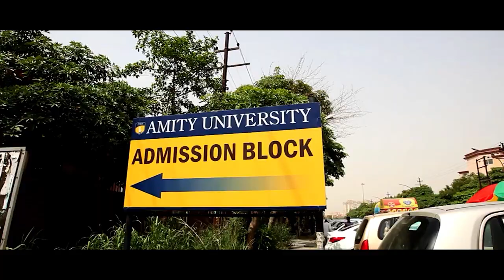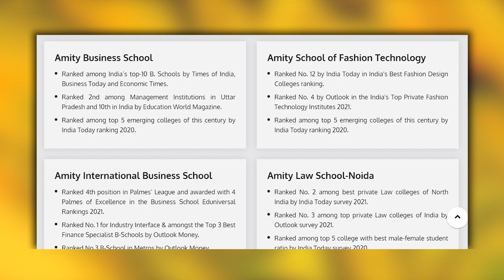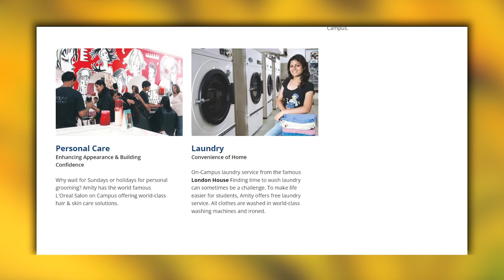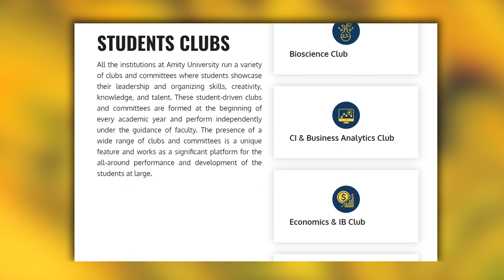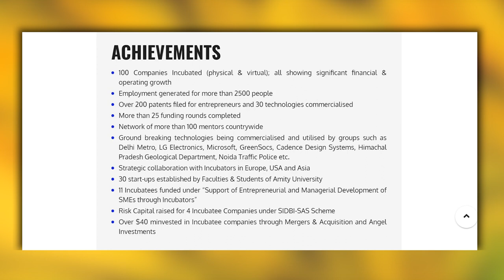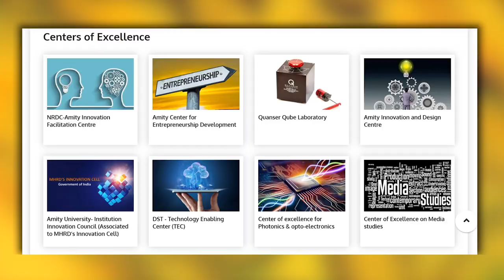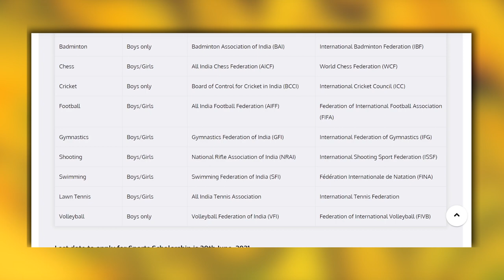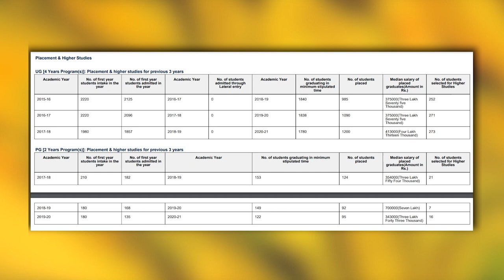Amity University Noida - Campus life, Courses, Admissions, Fees, Placements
To Connect with GetCollegeAdmission.com
To know more visit:Getcollegeadmission.com

In this video you will know complete details about Amity University Noida.

Let me begin this video with Amity University Noida campus tour. Amity University Noida was established on  2005. NIT Andhra Pradesh was located at Noida, Uttar Pradesh, India. Amity University Noida has one of the beautiful campus in India. Amity University Noida comes up with the State of the art infrastructure. Amity University Noida provides facilities like Library, Food Courts, Bank, Health Care Center, Sports Facilities.

Amity University Noida hostels are quite descent and they comes up with well equipped furniture and all the facilities that a residential student is required. Amity University Noida mess food is also quite descent.

Amity University Noida has various student clubs, and conduct events such at Amity University Noida Freshers Party, Amity University Noida Technical Festival, Amity University Noida Cultural Festival and also Amity University Noida conducts various Seminars and Workshops.

Amity University Noida Offers wide range of Programs like Amity University Noida BTech, Amity University Noida MTech and Amity University Noida Phd Programs. Amity University Noida Admission Process is based various entrance exams and followed by interview for some Programs.

Amity University Noida Fee structure is is little bit higher because of its infrastructure, faculty, placements. Amity University Noida placements are quite descent, many MNC companies comes to this university for recruiting students.

And Finally I'm goona share Amity University Noida review!!!

Chapters:
00:00 - Amity University Noida Campus Tour
01:19 - About University
01:33 - Amity University Noida Rankings
01:55 - Amity University Noida Accreditations
02:18 - Amity University Noida Infrastructure
02:40 - Amity University Noida Facilities
03:27 - Promotion
04:26 - Amity University Noida Student Clubs
04:49 - Amity University Noida Fests
05:06 - Amity University Noida Events
05:22 - Amity University Noida Amizon
05:45 - Amity University Noida Incubator
06:09 - Amity University Noida Industry Interaction
06:26 - Amity University Noida Alumni
06:36 - Amity University Noida Research Facilities
07:01 - Amity University Noida Diversity
07:12 - Amity University Noida Study Abroad Programme
07:34 - Amity University Noida Flexible Credit System
07:52 - Amity University Noida Courses Offered & Fees
08:34 - Amity University Noida Admission Criteria
09:04 - Amity University Noida Scholarships
09:50 - Amity University Noida Placements
10:39 - MY REVIEW